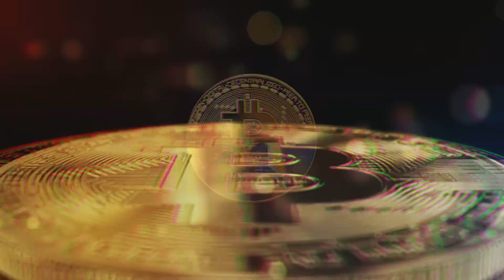SelfTaught , BootCamp Or College ?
None of them should be considered as Investment Advice or Suggestion to invest in crypto currencies .
Please do so based on your own research before contributing or Participating in token sales as this sector is extremely risky .